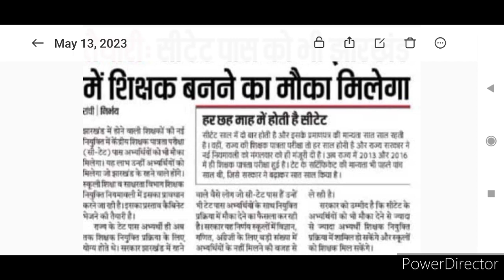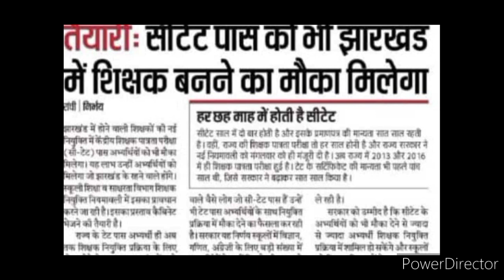झारखंड शिक्षक भर्ती प्रक्रिया नई अपडेट 2023|JTET बराबर CTET पास मिली मान्यता| CTET पास सीधी भर्ती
B.ed रोनेलगेजानेंक्याहुआB.edकरनेवालोकेसाथ
Jtet notification2023
Jssc jpsc teacher nikitaeducation jo today#newstoday#latestupdatejtet

झारखंड शिक्षक भर्ती 2022, JTET EXAM 2022, झारखंड शिक्षक भर्ती बड़ी अपडेट, अब कभी नहीं होगा JTET, B.ed कि मान्यता रद्द, Jharkhand Teacher Requirements2022, अब सभी महिला को मिलेगा आरक्षण, SC ST के बराबर लाना होगा अंक, B.ed रोने लगे जानें क्या हुआ B.ed करने वालो के साथ, jharkhand_teacher_latest_news, jtet 2022, ctet 2022, Jtet notification 2022, jharkhand teachers job, jgarkhand teacher today news, Teachers update 2022, government job, nikita education, jssc, jpsc, jetet